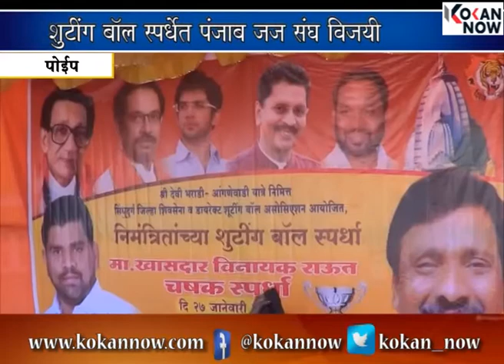आंगणेवाडीच्या शुटींग बॉल स्पर्धेत पंजाब जज संघ विजयी